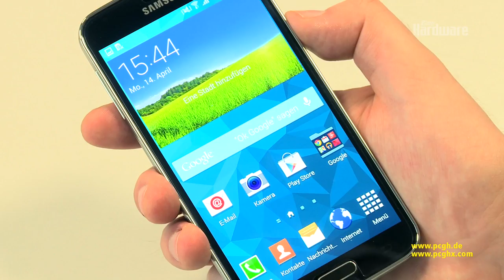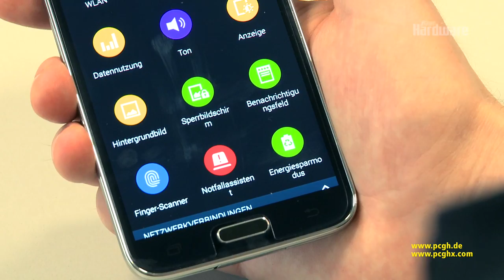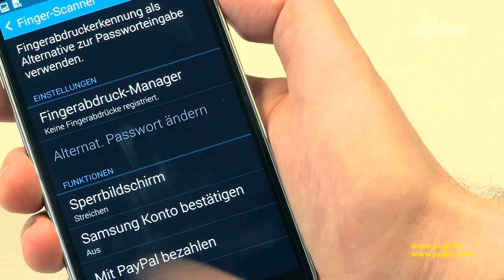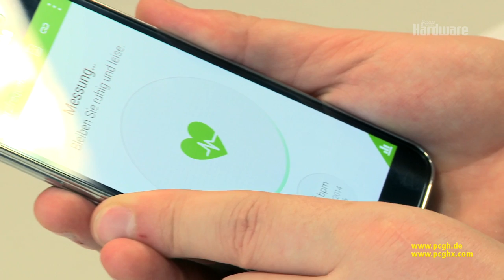Samsung Galaxy S5 | Unboxing & Features des neuen Samsung-Smartphones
Seit letzter Woche ist das Galaxy S5 erhältlich. Wir zeigen im Video, wie das neue gerät aussieht, welche Features es mitbringt, und wie die neuen Funktionen angewendet werden. Zudem geben wir auch einen Blick auf die überarbeitete Touchwiz-Oberfläche des Galaxy S5.